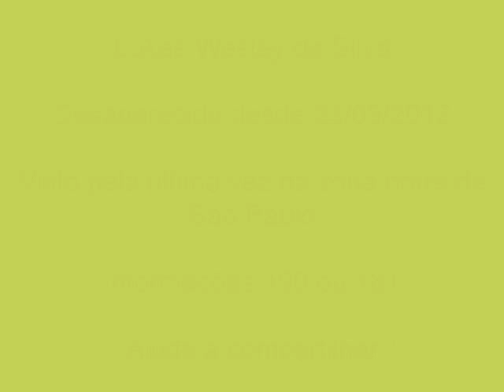Lukas Wesley da Silva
Desaparecido desde 23/09/2012